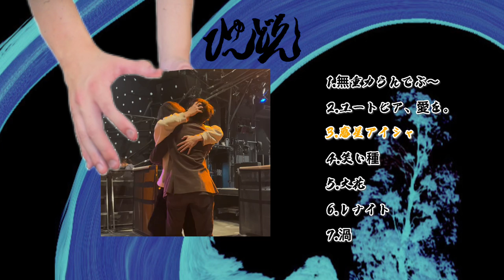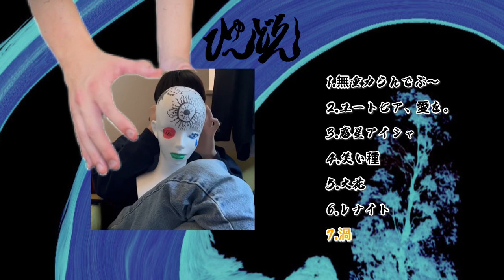ひゅ〜どろん「惑々」Teaser movie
4人組腹筋バキバキバンド"ひゅ〜どろん"。
2021年11月1日結成。平均年齢20歳。
Vo/Gt 小林 開
Ba 高城拓真（T・T）
Dr松本 一馬（マツキング・ドツキング）
Key ゆめちゃん

"ひゅ〜どろん"
自主制作アルバム「惑々」リリース決定に伴い、
アルバムに収録されている楽曲のトレーラー映像を公開致しました！

⏬【ライブ情報】⏬

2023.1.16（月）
ひゅ〜どろん自主企画イベント決定！

◎イベント名
「惑々あどべんちゃ〜」

◎会場
吉祥寺GB

◎出演者
ひゅ〜どろん
BLENDER
hollow  me
君はいないけど幸せだよ。

◎チケット代
前売 ¥2000 / 当日 ¥2500
高校生以下 ¥1000  各+1DRINK
※チケットのご予約はSNSアカウントにてお待ちしております。

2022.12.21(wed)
ひゅ〜どろん自主制作ALBUM
デジタルリリース！

タイトル　『惑々』

　　　【アルバム収録曲】
1.   無重力らんでぶぅ〜
2.   ユートピア、愛を。
3.   惑星アイシャ
4.   笑い種
5.   火花
6.   レナイト
7.   渦

Music, Lyric, Mix: Kai Kobayashi Arrange:Hugh Delon

Special thanks:Shohei Narabe

Mastering:Toshiro ito

Recording engineer:Kodai hirota
Instrument technician:Kodai hirota
Superman:Kodai hirota

Manager:Sumire watanabe
Jacket design:Sumire watanabe
Movie:Sumire watanabe

お仕事依頼、ブッキング等お待ちしております。